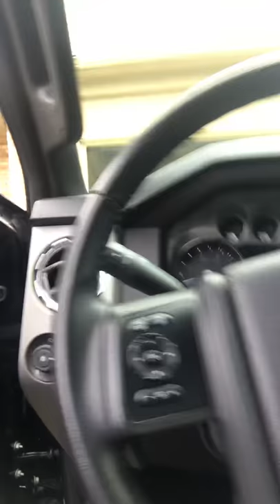COD Grind Has Me looking Like......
Sunday video about the week in COD Grind